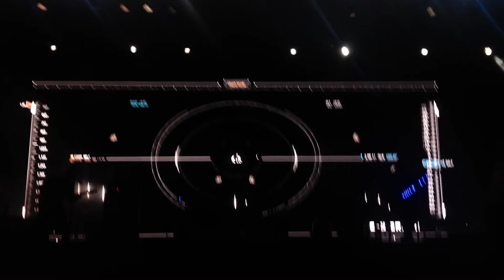Muse - Stockholm Syndrome live Rock in VIenna 2015 (HQ)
Rock in Vienna 2015